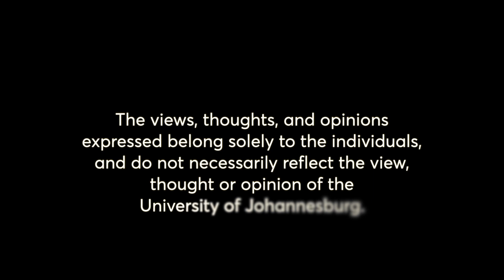UJ Sports Wrap Episode 5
📺🏆 Get ready for the ultimate sports experience! Join us for the next episode of UJ Sports Wrap on UJTV, where we'll relive the week's most thrilling moments and get a sneak peek into the next round of epic matchups.